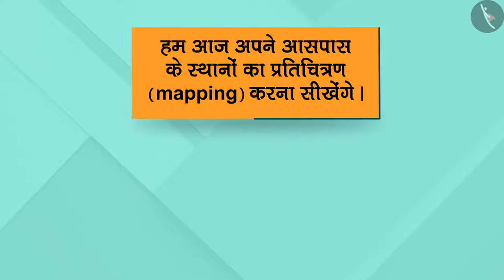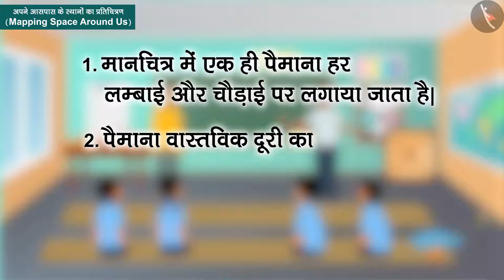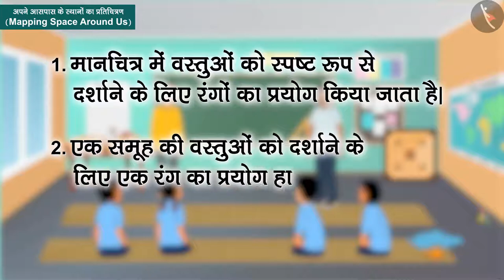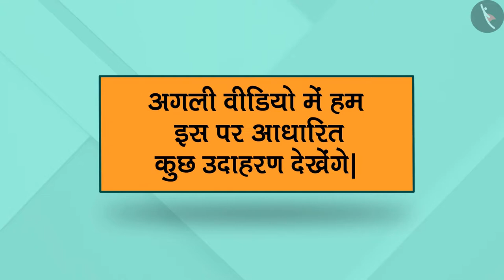हमारे आसपास के स्थानों का प्रतिचित्रण | Part 1/2 | Mapping Space Around Us | Hindi | Class 8